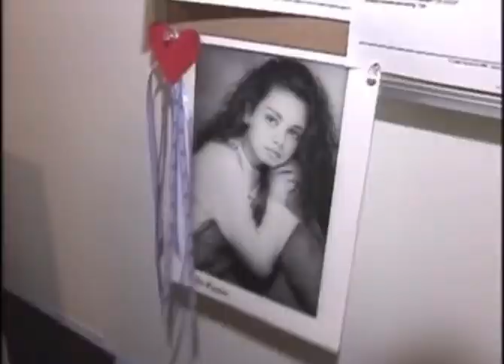Mila Kunis - The Making of That 70s Show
Mila Kunis behind the scenes backstage interview tour on set studio

Jackie Burkhart - That 70s Show